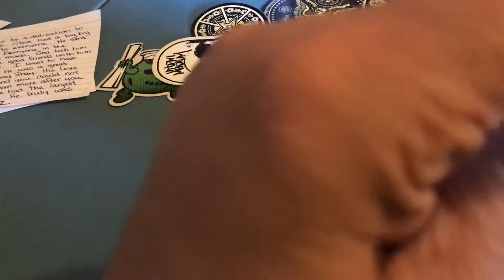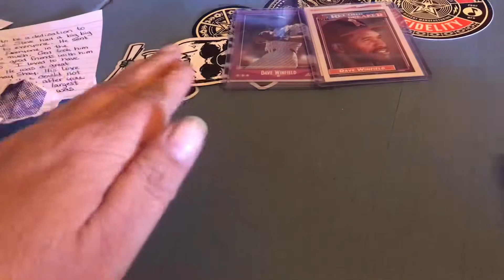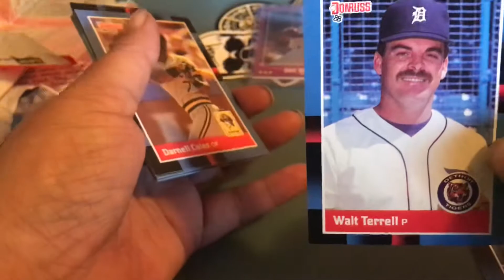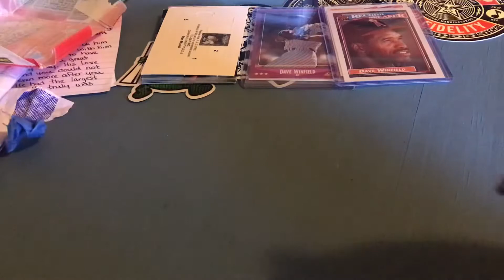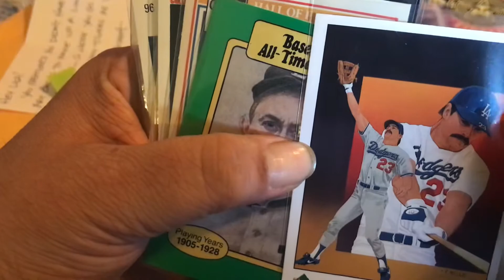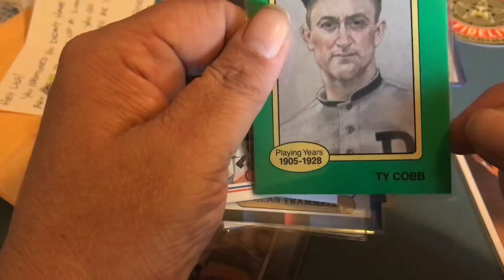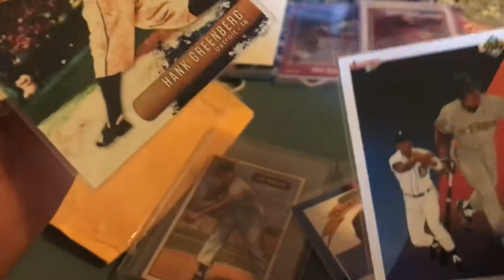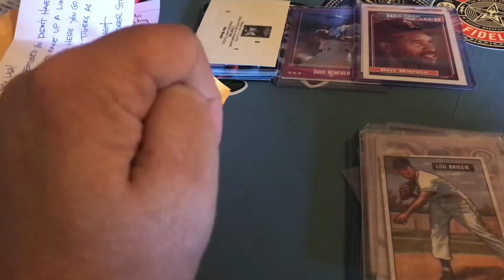Mail Call from RJ Collects Sets and Reindeer studios !!! Also BronxBoys pack challenge !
I had Oh awesome mail day today!